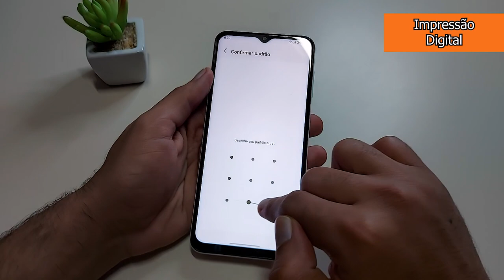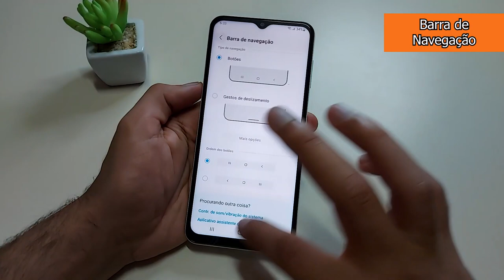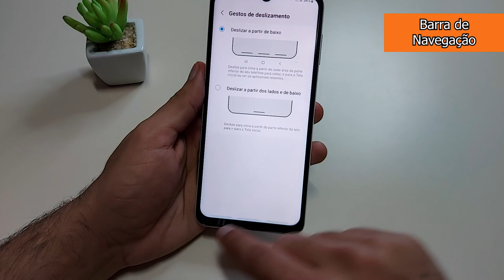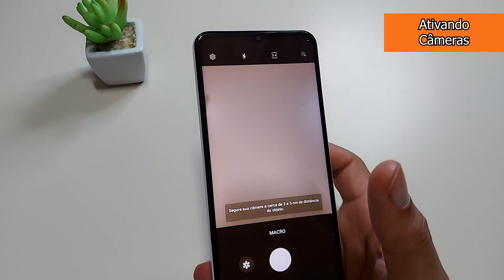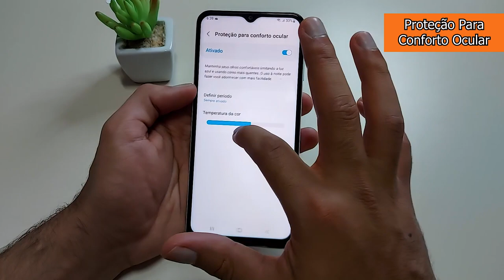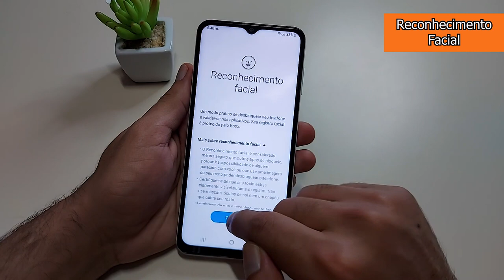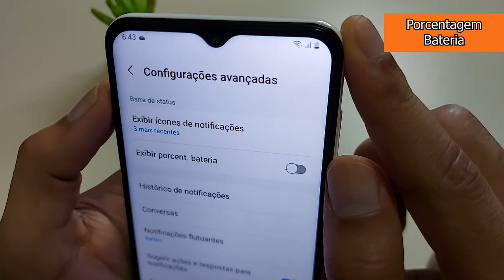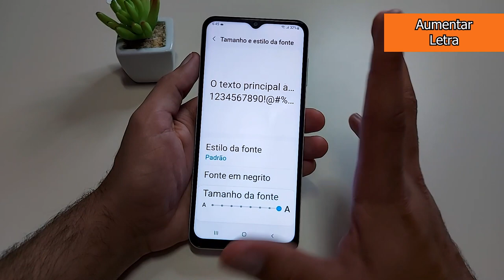Descobri Incríveis Funções no Galaxy A13/ "A23" /"A33" - Parte 1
✔️✔️COMPRE O GALAXY A13 EM LOJAS QUE INDICO ⬇️⬇️

➡Amazon BR ➽